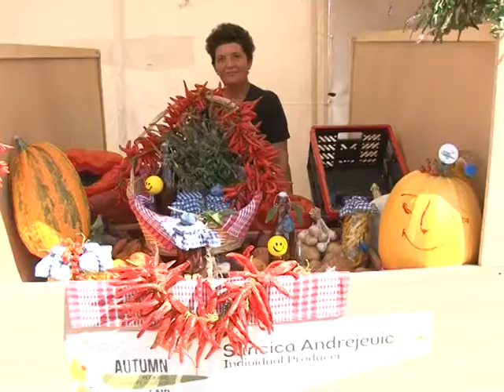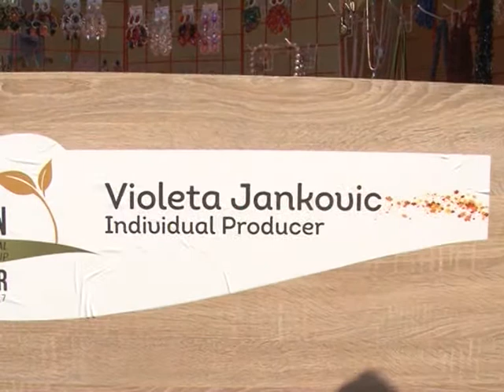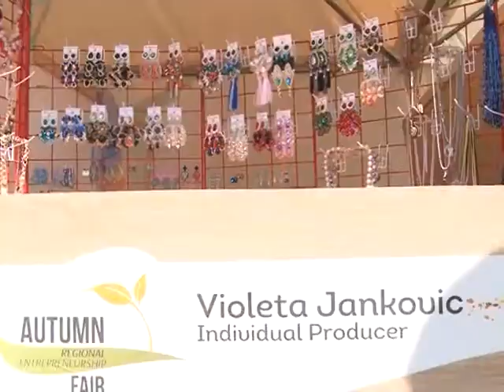Nis Panairi Regjional Vjeshtor i Ndërmarrësisë në Gjilan -TV VALI-